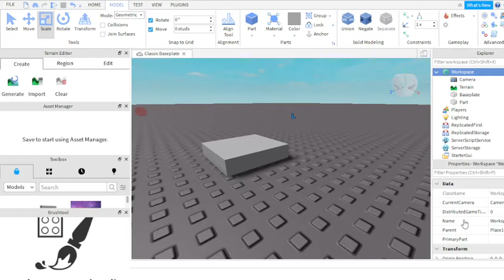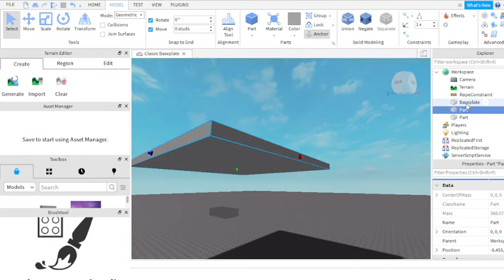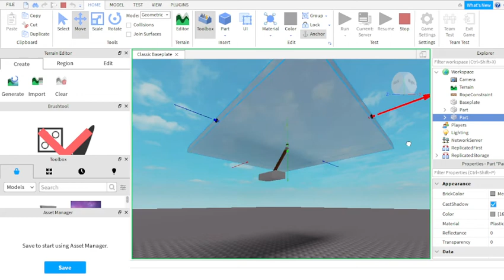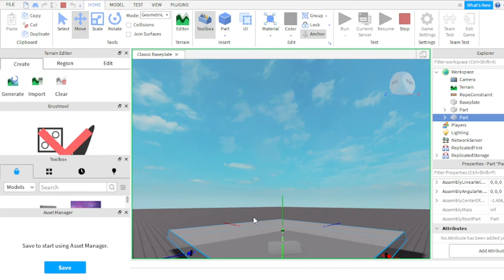How to Make a Constraint On Roblox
how to specifically make a rope constraint on RBSD